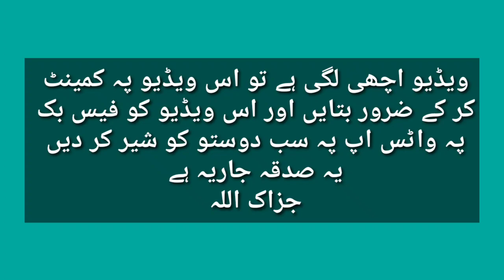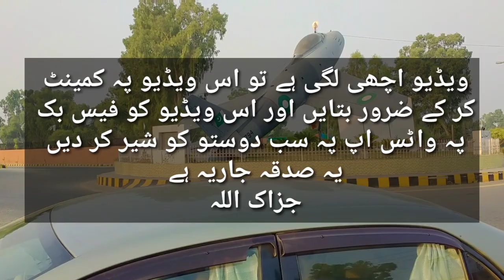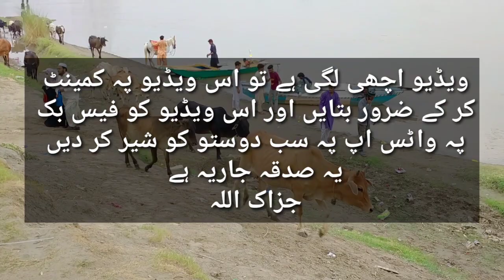Hamare youtube channel ki sab sy achi video | Make best video | Javaid vlog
Shaitan And Bismillah | Power Of Bismillah | بسم اللّه کی طاقت | Islamis Videos